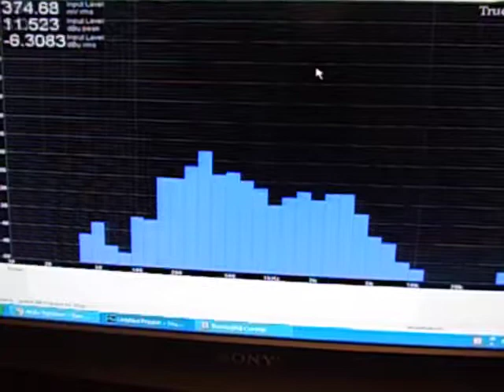Mono TOS off air frequency